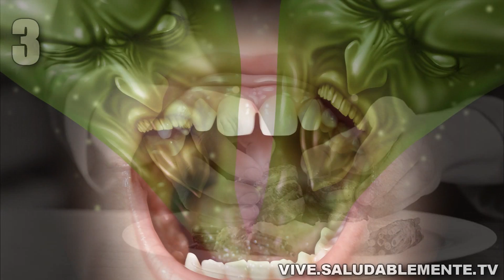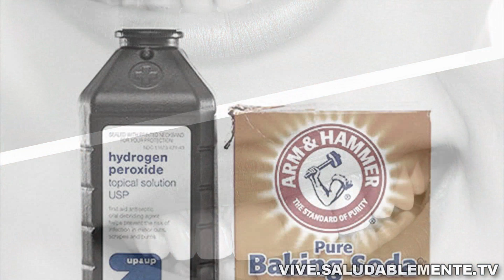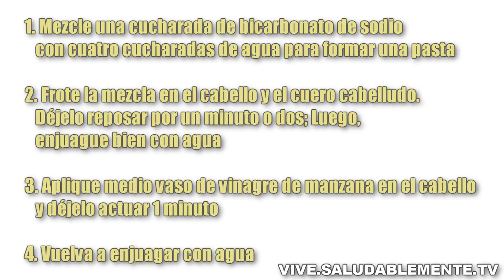Sabes Para que Sirve el Bicarbonato de Sodio? Mira sus Propiedades y Beneficios | SALUDABLEMENTE TV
El día de hoy veremos para que sirve el bicarbonato de sodio junto con sus propiedades y beneficios .

Sabías que la mayoría de hogares tienen en sus despensas un producto que puede hacer maravillas en el cabello, la piel y cuerpo. ¡Este es un producto barato y multipropósito no es más que el bicarbonato de sodio, producto que tiene una gran cantidad de usos, propiedades y beneficios.

El bicarbonato de sodio es en su forma natural una sustancia  cristalina, pero la presentación más conocida es la de un polvo fino. El Bicarbonato de Sodio tiene propiedades antibacterianas, antifúngicas, antisépticas y antiinflamatorias. También es uno poderoso remedio casero para combatir desde resfriados a problemas bucales y problemas de la piel.

El bicarbonato de sodio es efectivo cuando se usa por períodos cortos. Sin embargo, el uso excesivo puede dañar su piel y cabello. Además, debe hacerse una prueba para determinar si su piel es sensible a este producto.

El caso es que hoy queremos compartir contigo algunos de los usos del bicarbonato de sodio para salud y belleza.

Desde Saludablemente TV te damos gracias y nos vemos en el próximo video.

Hasta pronto ;)